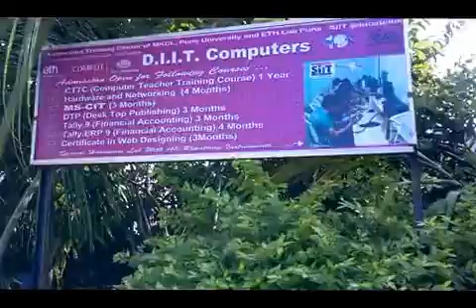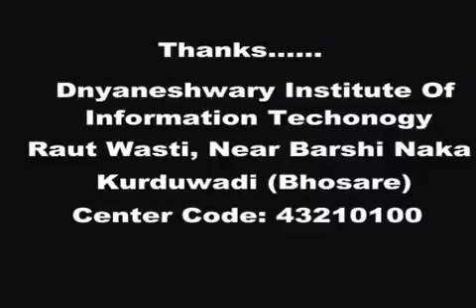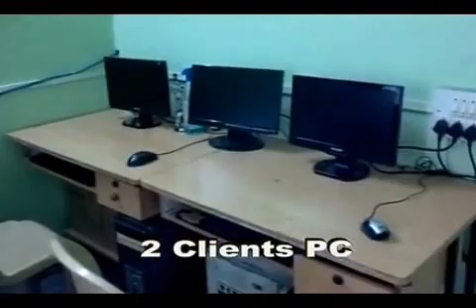43210100DIIT.mp4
DIIT Computers, Kurduwadi
We are the pioneer in field of computer education and information technology. We start at 22 Nov. 2001 in relax buildings kurduwadi, after that continuing our business development and maintaining our educational quality near about 4000 student are benefited and near about 300 to 400 get best job in IT industry more than 100 student are self employed.

We are now working as MKCL ALC for their MSCIT and WAVE Courses also our other tie-ups ETH Education and Pune University for their Vocational Courses and SiiT for 32 Best JOB oriented courses such as CTTC, DOA, Hardware & Networking.